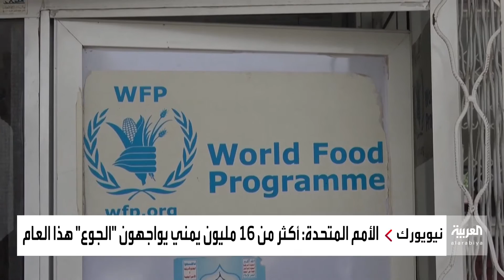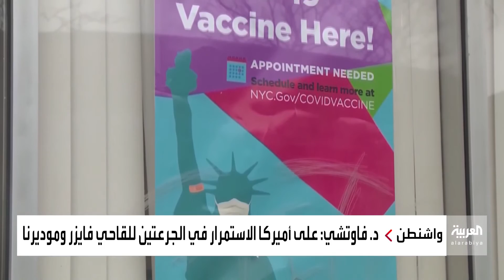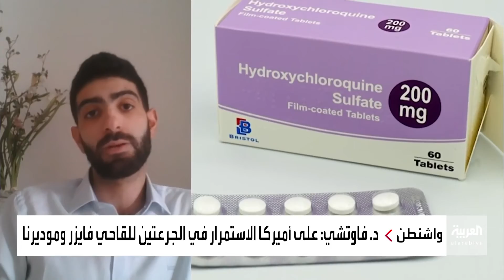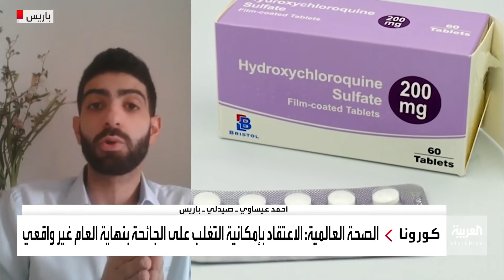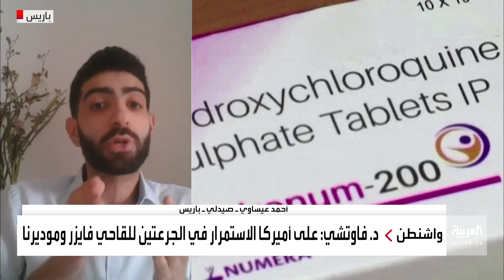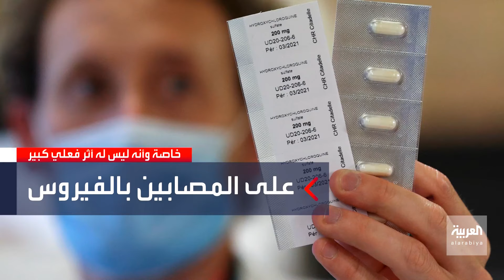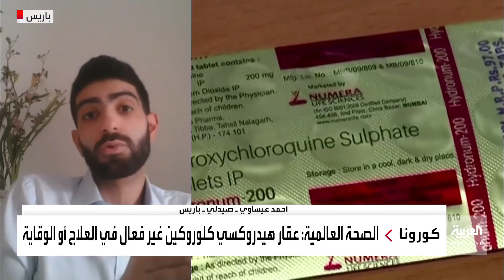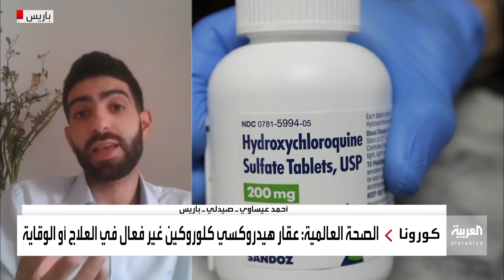نشرة الخامسة | موقف مصري سوداني موحد بشأن إثيوبيا.. وإيران تربط وقف انتهاكاتها برفع العقوبات